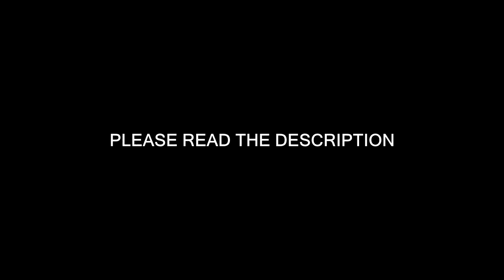Blaze Graphics - Pixelated (BO3 montage)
Just to let you guys know only the cinematics and one of these clips are from me and I mainly made this video to have clips to actually edit and maybe persuade some people to join my clan! This video is also unmonetized meaning i get no earnings from the video since most of these clips aren't mine, either way i hope you guys enjoyed the montage!

Like the video if you're a true pixel!